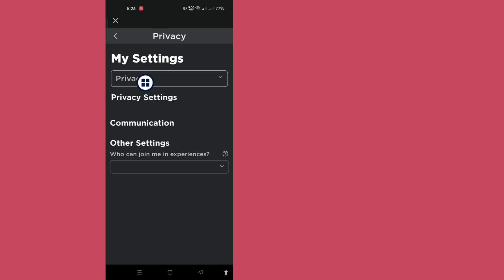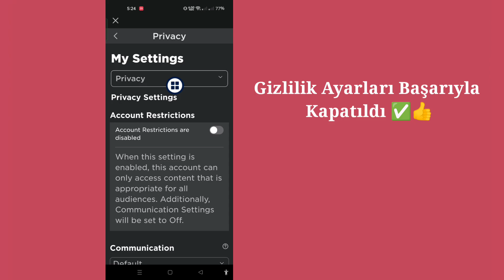Roblox'ta Gizlilik Ayarları Nasıl Kapatılır (2023) | Roblox'ta Gizlilik Ayarlarını Kapatın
İşte bu eğitimde size göstereceğim. Roblox'ta Gizlilik Ayarları Nasıl Kapatılır (2023) | Roblox'ta Gizlilik Ayarlarını Kapatın. Çok basit ve kolay bir yöntem. bu videoyu izleyin ve .Aşağıdaki adımları atlamadan takip edin.

 roblox'ta gizlilik ayarları nasıl kapatılır.nasıl yapılır,roblox gizlilik modunu kapatın.roblox'ta gizlilik modunu devre dışı bırakın.roblox'ta gizliliği kapatın,roblox'ta gizlilik ayarlarını kapatın.roblox'ta gizlilik ayarını değiştirin.2023.katılımınızı nasıl açarsınız  roblox'ta açık.  roblox'ta